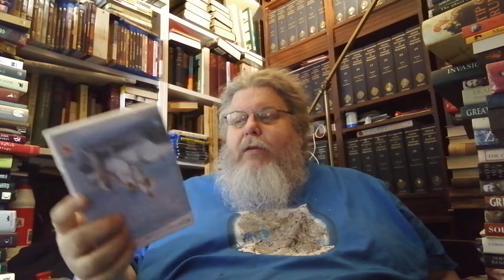Brideshead Revisited Read Along - My 2 Pence Worth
My collection of poetry "Dark Passages: Moments of Transition" is available from Amazon as a Paperback or Kindle. It is also available for Kobo. Published by Sirens Call Publications.